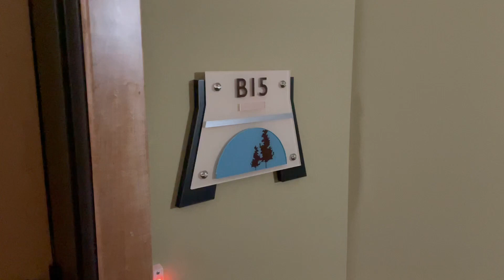Hotel Room Tour Unit B15 - @ Northernaire Resort Three Lakes WI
Recorded February 2, 2024 at 12:52 PM.
I am going to show you a room tour of my condo unit which I haven't did this since 2013 within 10 years.